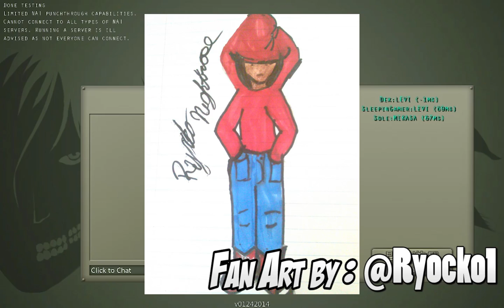Attack on Titan Tribute Game Multiplayer | Trost 2 | Part 1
Become a Hood and show your love by leaving a like.